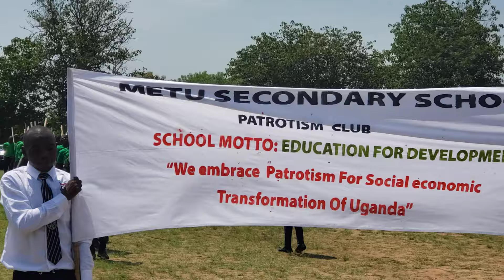Student Patriots in a Colorful Pass out Ceremony held at Celecelea Stadium in Moyo District